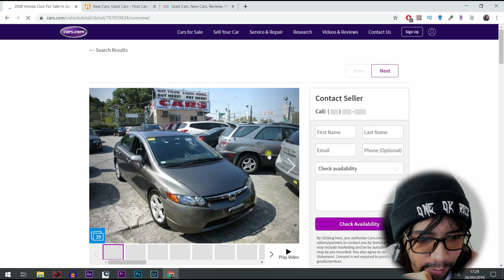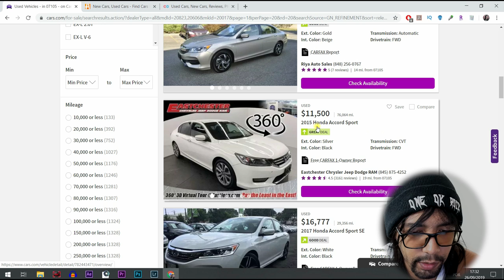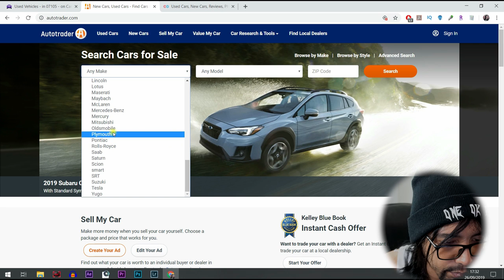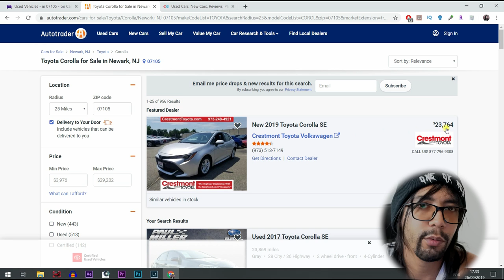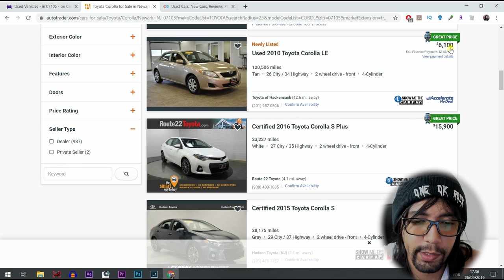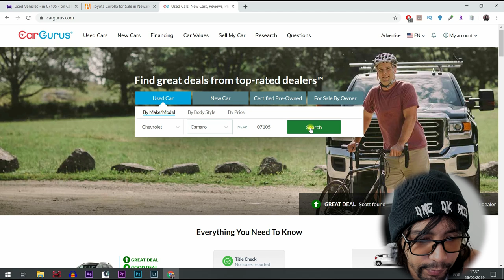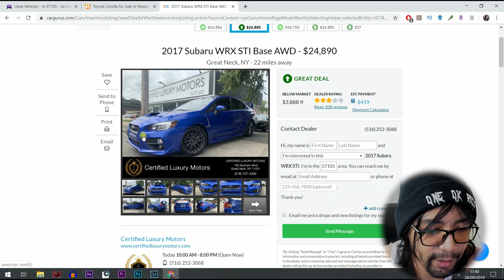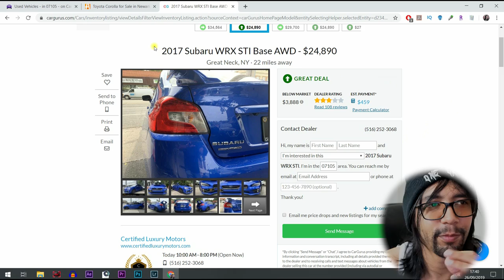PROCURANDO CARROS NOS ESTADOS UNIDOS! - Neru Meira USA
Nesse vídeo eu mostro 3 sites pra procurar carros usados nos estados unidos!

Tags adicionais: carros nos eua preços de carros nos estados unidos como procurar carros usados nos estados unidos carros eua carros baratos eua site de carros eua
comprar carros estados unidos por internet
como comprar carros usados nos estados unidos